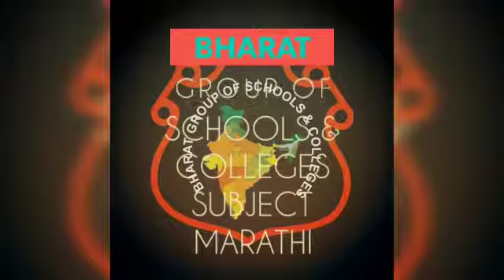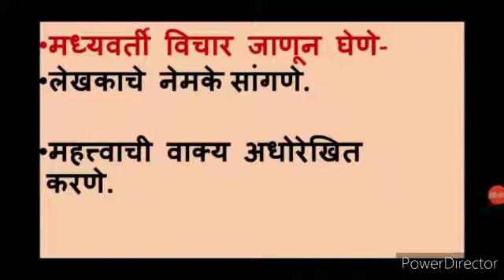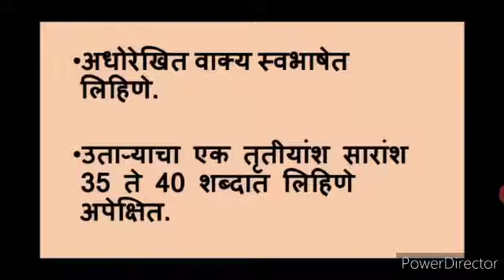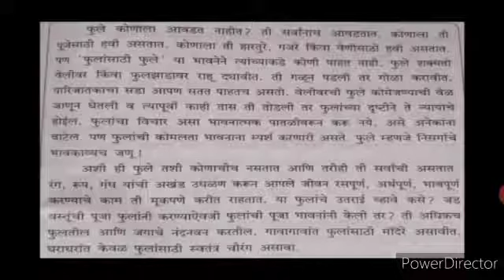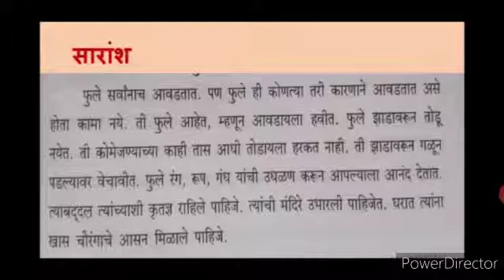Std. 9th - Marathi - 13.10.2020 - Part 2